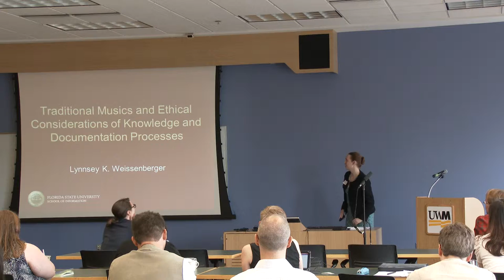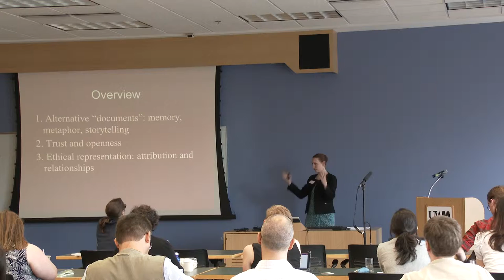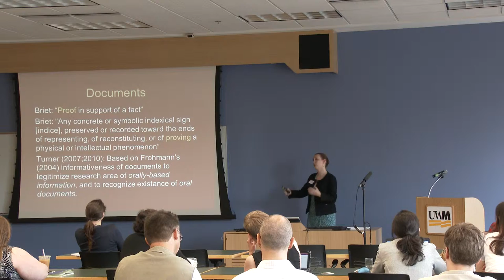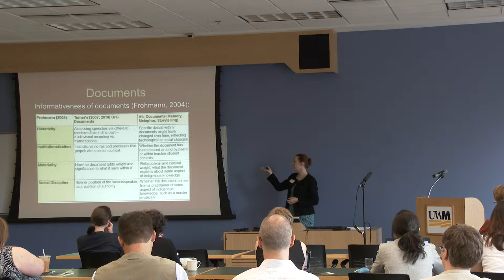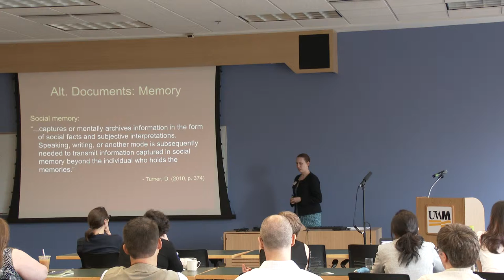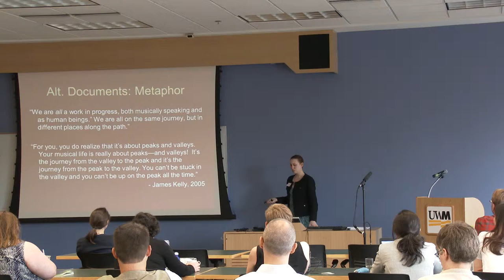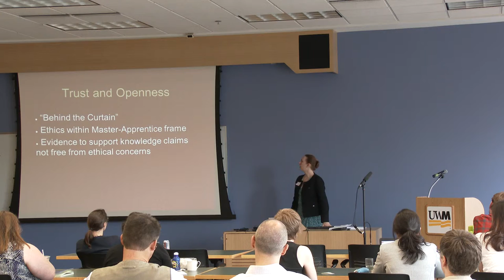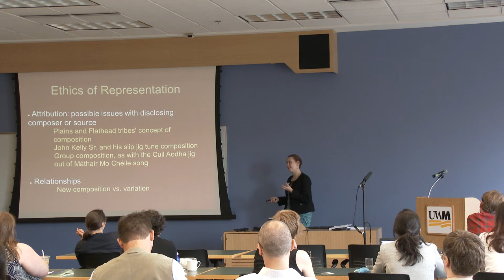Traditional Musics and Ethical Considerations of Knowledge - Lynnsey K. Weissenberger